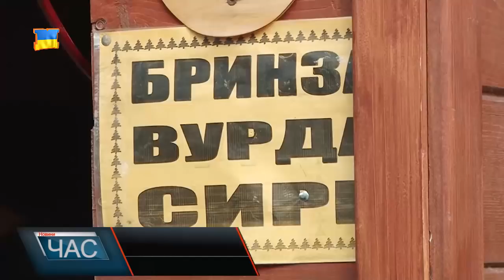У Хусті відкрили традиційний святковий ярмарок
. Скільки би не тривав ярмарок, однак зануритися у справжню казку та святкову атмосферу встигне кожен. Головна ялинка, чимало вогнів та краса і смаколики, представлені нашими умільцями та виробниками, не залишає нікого байдужим. Усі присутні у передчутті свята та в очікуванні дива. Тому гарний настрій – гарантований. Офіційне ж відкриття ярмарку стартувало із виступів співорганізаторів заходу та розіграшу лотереї, що мала благодійну мету. Благодійна акція «Купи значок – допоможи дитині» вкотре проводиться організаторами ярмарку. Цього разу усі зібрані кошти будуть направлені онкохворій 12-річній хустянці на лікування. Під час відкриття новорічного ярмарку усіх без винятку пригощали глінтвейном, який приготував столичний гість по старовинному рецепту.Організатори запевнили, що традиція житиме й надалі. Ярмарок проводитимуть щороку і все вдосконалюватиметься.